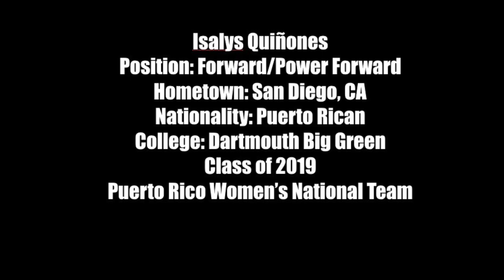Isalys Quiñones Senior Year Highlights - Dartmouth College Class of 2019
Isalys Quiñones is a 6'3'' Forward/ Power Forward who recently just graduated from Dartmouth College (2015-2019). known as "Ice", she is a starter for the Puerto Rico Women's National Team, team that just qualified for the first time in its history for the Olympic Games. During her senior year at Dartmouth, Isalys averaged 14.0 PPG and 6.3 RPG.